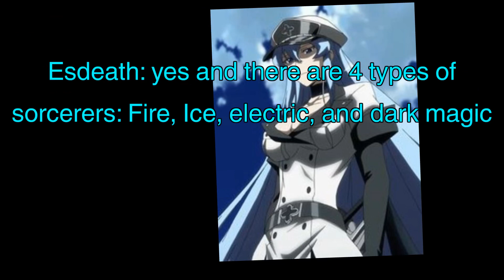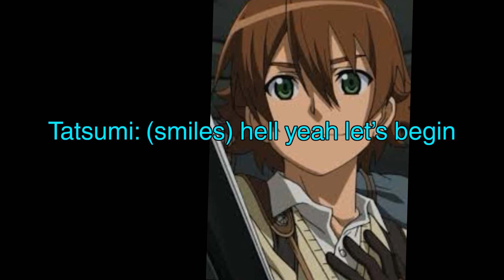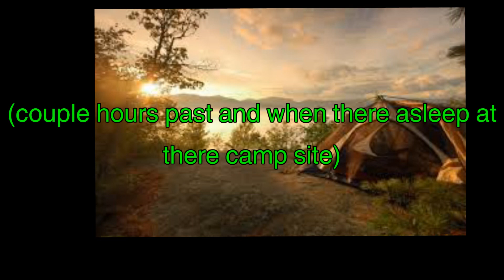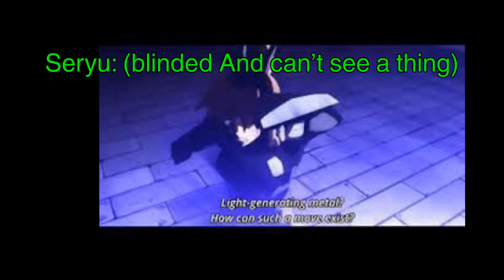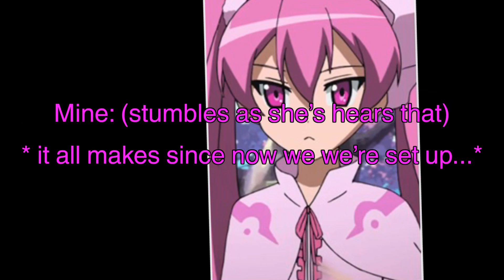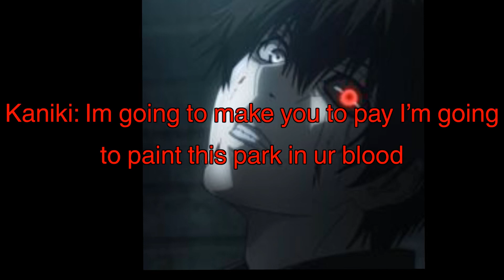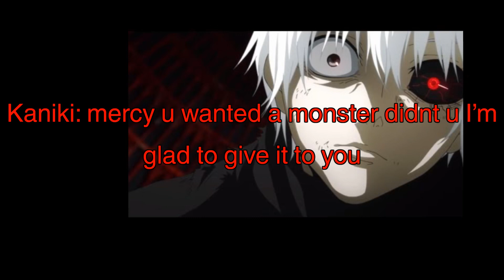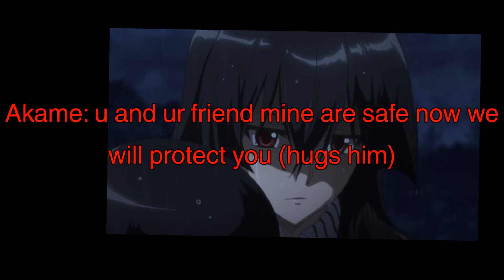Akame Ga kill 7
Please note that I do not own anything but my own take on the original story all charters and thé orignal story are owned rightfully by there respected artists and companies. With that said I hope u enjoy